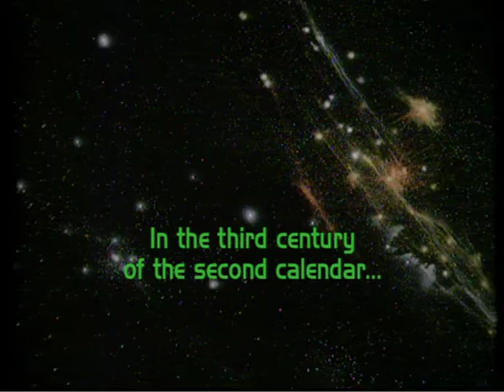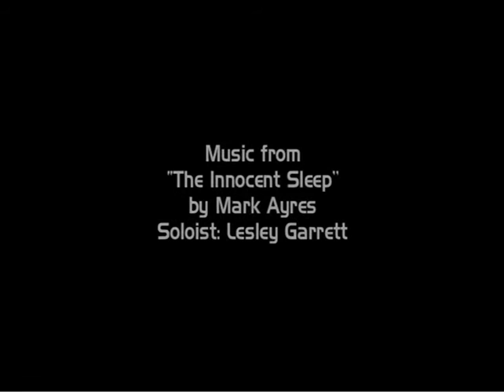Series 4 Trailer